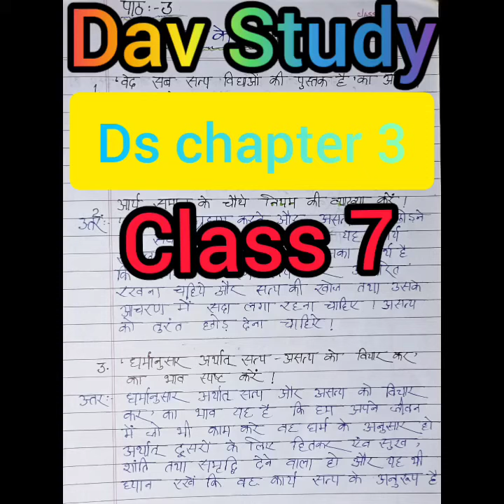Dav class 7 Ds chapter 3 ।। Dav Study ।। DAV COLLEGE MANAGING COMMITTEE